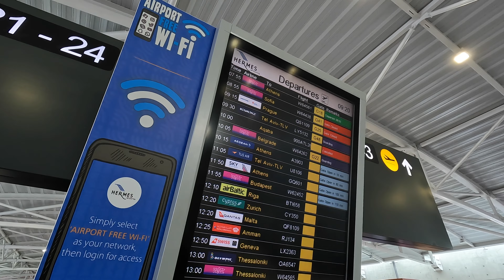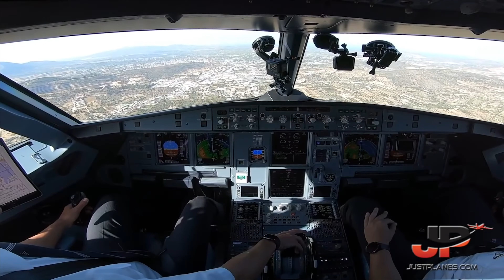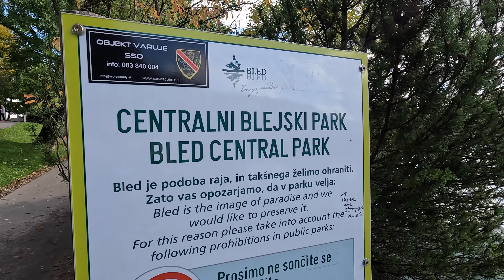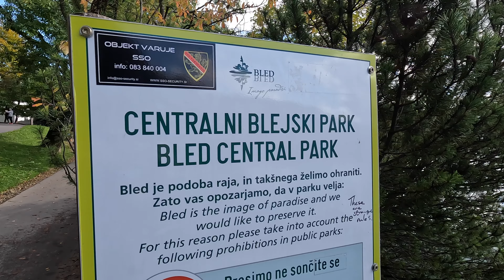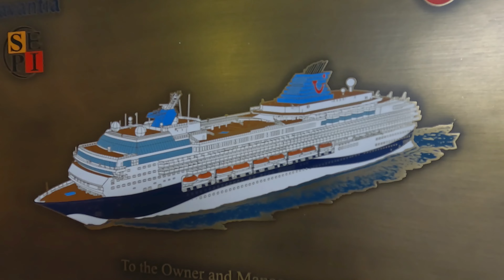TUI Marella Explorer October 2023 Part 1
Larnaca - Corfu..
Koper, Slovenia..
Trieste, Italy..